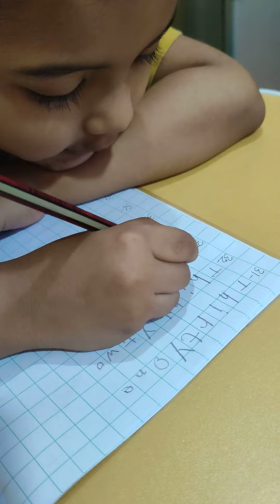Parthiv is writing 31 to 40 spelling